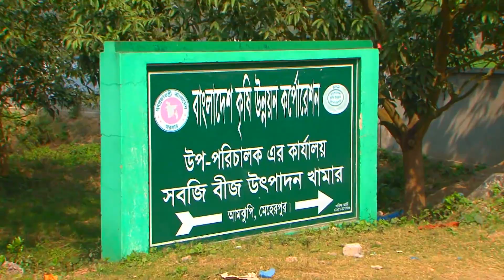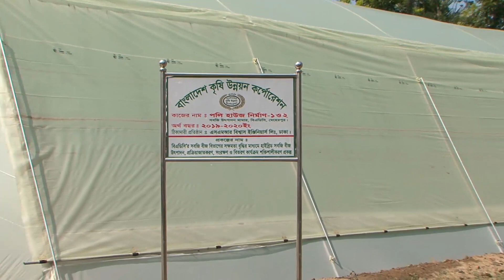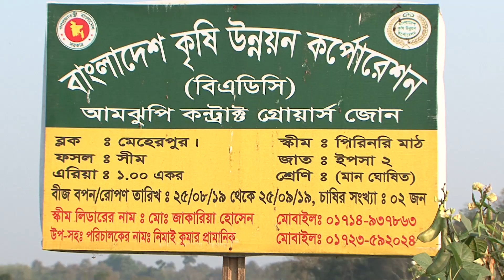বিএডিসি খামারে পলি হাউজে ড্রিপ ইরিগেশন ও সবজি বীজ উৎপাদন করা হয় | BADC | Dewan Siraj | Mati O Manush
আমাদের এ.এম. মিশন টিভি (AM Mission TV) চ্যানেলটির পক্ষে থেকে আপনাকে স্বাগতম। প্রতিদিনের সব আপডেট পেতে আমাদের সাথে থাকুন । আমাদের সঙ্গেই থাকুন ধন্যবাদ সবাইকে।

বাংলাদেশ কৃষি উন্নয়ন কর্পোরেশন সবজি বীজ উৎপাদন খামার | বিএডিসি খামারে পলি হাউজে ড্রিপ ইরিগেশন ও সবজি বীজ উৎপাদন করা হয়
ঠিকানা : আমঝুপি, মেহেরপুর

Bangladesh Agricultural Development Corporation ( BADC ) | Drip irrigation+Subji Bij Khamar |
Address : Amjhupi, Meherpur